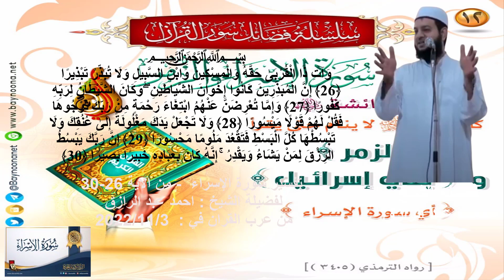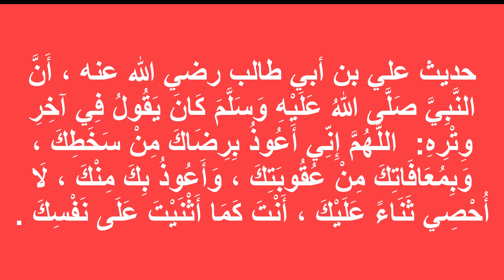شرح تفسير القرآن الكريم | سورة الإسراء الآيات 26-30 Holy Quran Tafsir الدرس رفم 8 | عرب القرأن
سميت سورة الإسراء بالإسراء، لأنها تحدثت عن قصة الإسراء بالنبي صلى الله عليه وسلم من المسجد الحرام إلى المسجد الأقصى، وسميت بسورة بني إسرائيل لورود أحوال بني إسرائيل فيها وإفسادهم في الأرض واستيلاء الآشوريين عليهم. وتسمى أيضا: سورة سبحان، لأنها افتتحت بهذه الكلمة.  قال صاحب التحرير والتنوير في بداية تفسيره لسورة الإسراء: سميت هذه السورة في كثير من المصاحف بسورة الإسراء، وتسمى في عهد الصحابة بسورة بني إسرائيل كما في سنن الترمذي وصحيح البخاري، وتسمى أيضا: سورة سبحان، قاله في بصائر ذوي التمييز. والحاصل أن أهل العلم ذكروا لهذه السورة ثلاثة أسماء هي: سورة الإسراء، سورة بني إسرائيل، وسورة سبحان وسورة الإسراء سورة مكية ماعدا الآيات 32، 33، 57، ومن الآية 73: 80 فمدنية، وهي من المئين، آياتها 111، وترتيبها في المصحف الشريف 17، في الجزء الخامس عشر، السورة بها سجدة في الآية رقم 109، نزلت بعد سورة القصص، بدأت بالتسبيح سُبْحَانَ الَّذِي أَسْرَى بِعَبْدِهِ لَيْلًا مِنَ الْمَسْجِدِ الْحَرَامِ إِلَى الْمَسْجِدِ  الأقصى .
إدعم القناة عبر مشاركة الفيديو و تشغيل التنبيهات (🔔)  ليصلك كل فيديو جدبد فور النشر مباشرة  @الايمان والمعرفه ☑️
من_فضلكم​​​​​​​​​​​​​​​ لدعم_القناة​​​​​​​​​​​​​​​ الايمان_والمعرفه​​​​​​​ على_حساب​​​​​​​PayPal/SaieedHussieen @الايمان والمعرفه يستحق_المشاهدة .. Worth_watching#
في ظلال القرآن ( مفهرس ) طبعة جديدة مشروعة، تتضمن إضافات وتنقيحات تركها المؤلف، وتنشر لأول مرة. من هنا
روابط تفسير القرآن الكريم للشيخ كشك من هنااا
The Book of Twheed شرح كتاب التوحيد
التحميل من هنا
علم التوحيد عند أهل السنة والجماعة المبادئ والمقدمات
التحميل من هنا
FAT HIL MAJEED فتح المجيد في شرح كتاب التوحيد
علم التوحيد عند أهل السنة
التحميل من هنا
About this app
Listen to the Holy Quran
With the beautiful and modern application, you will find humbled and comprehensive
سفر الحوالي  تحميل كتاب المسلمون والحضارة الغربية PDF
العلمانية .. نشأتها وتطورها و آثارها في الحياة الإسلامية المعاصرة - سفر الحوالي